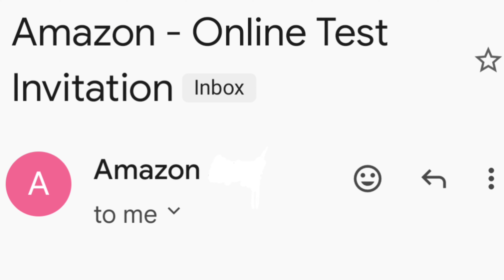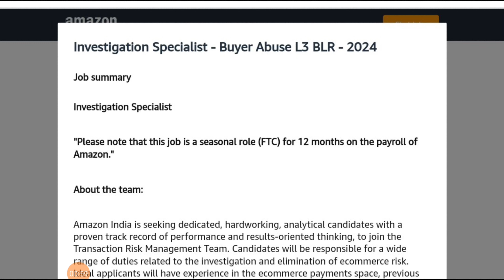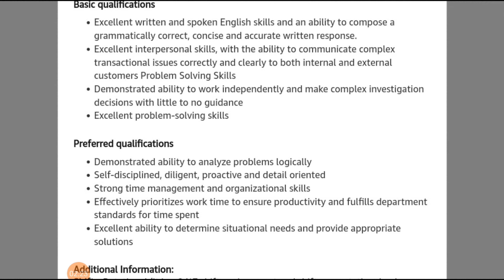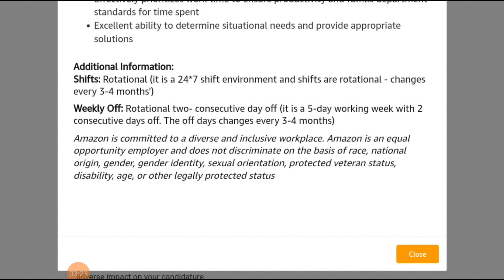Amazon Jobs | Permanent Work From Home | Jobs in Amazon | Amazon work from home jobs in Telugu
🚀Do Not Miss There Videos--